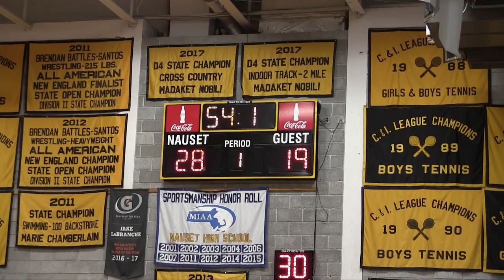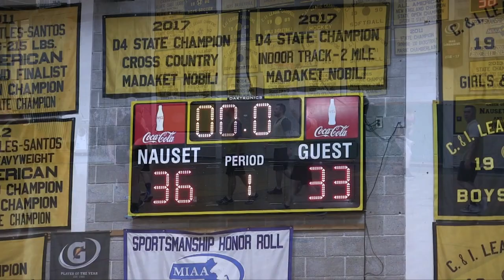Nauset Regional High School Staff vs Student Basketball Game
Filmed by Honors Video Students: Isabel Merl and Jordan Our